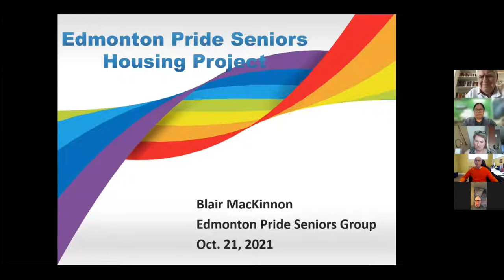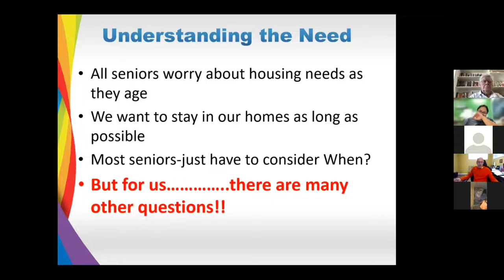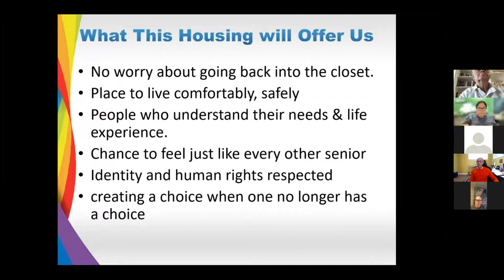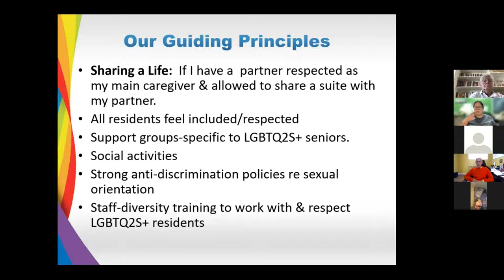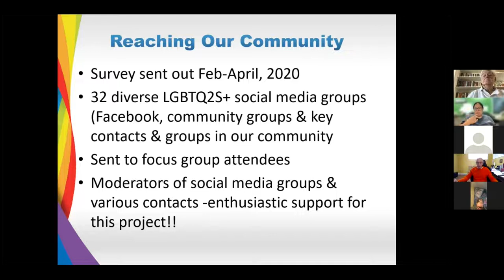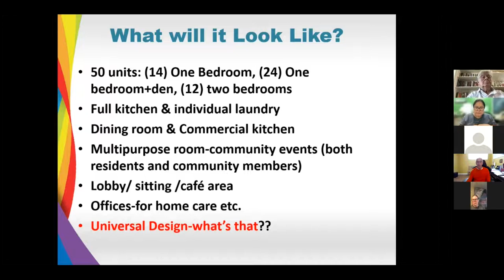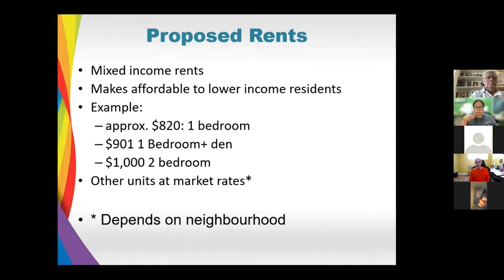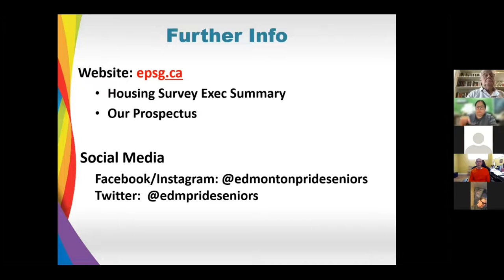Blair MacKinnon — Edmonton Pride Seniors Group Housing Project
Aging with Pride — October 21, 2021
Blair MacKinnon

Blair has had thirty years experience in various Provincial Government departments including extensive experience in primary health care as Project Coordinator for numerous innovative programs with Primary Care Networks. He has a Bachelor of Arts degree in Psychology from St. Francis Xavier University, Nova Scotia.

Currently his husband and he are retired and they enjoy travelling the world!! As a gay senior, he realized that LBGTQ2S+ seniors now face the horrible prospect of having to go back into the closet after being “out” for years when they enter some seniors housing.

Blair will present an update on the progress of the Edmonton Pride Seniors Group’s safe, inclusive housing project for 2SLGBTQ+ seniors and our friends/allies.